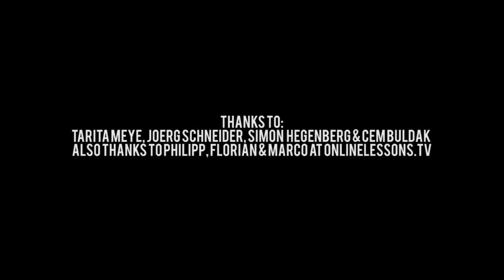Philipp Rehm & Ralf Gustke: Trailer 2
Das ist der Trailer zum gemeinsamen Bass-Drum-Workshop-Programm von Ralf Gustke und Philipp Rehm. Es geht um das gemeinsame Erfinden von Grooves in beliebigen Taktarten - mit der Sprache der Subdivisions als Basis.